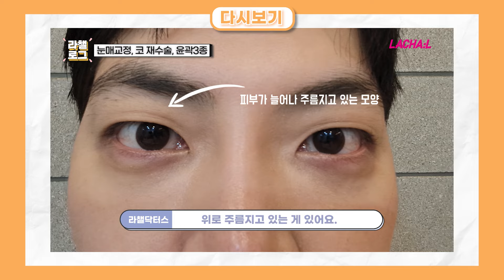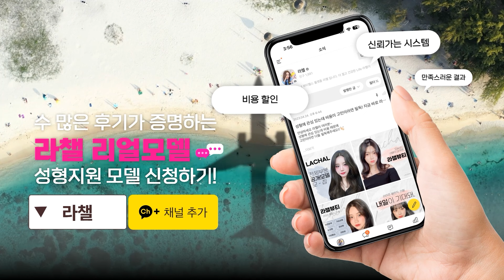배우들 수소문해 성형외과 알아낸 영화 감독 | 눈매교정+코재수술+윤곽3종 4개월 차 후기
날렵하고 이목구비 뚜렷했던 2n살 리즈시절과는 다르게
점점 넙데데해지고 처지는 피부에 고민이 많았던 오늘의 라챌러...
오늘 드디어 수술 후 4개월 후기로 돌아오셨습니다~!🎉
우울하고 무기력했던 과거는 안녕👋🏻
성형 후 더 밝아지고 내면의 긍정적인 변화까지 생겼다고 하는데요~

더 자세한 이야기가 궁금하시다면?! ❤️모두 시청해주세요! ❤️

💚 인우 님의 성형 정보&비하인드 스토리가 궁금하다면